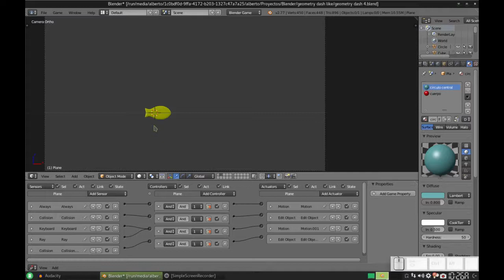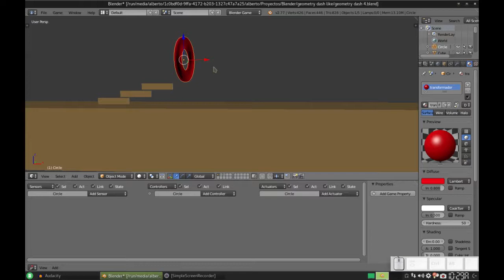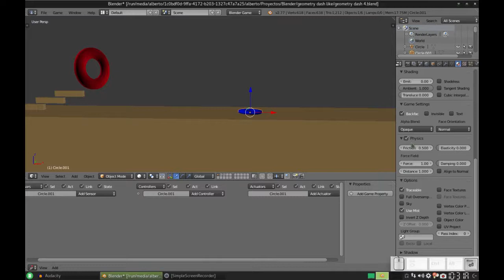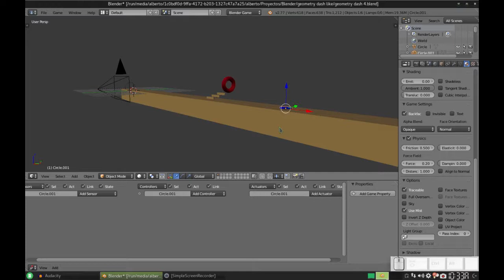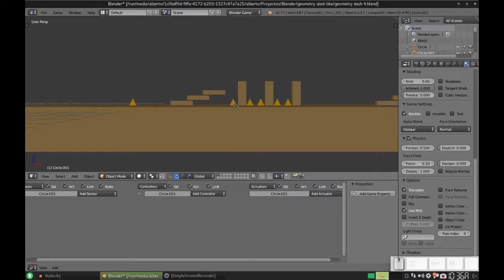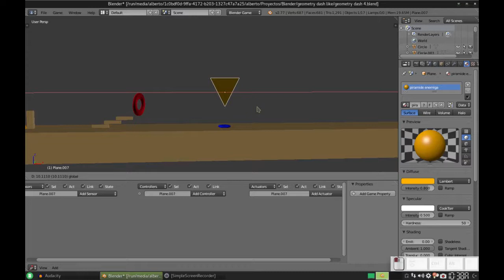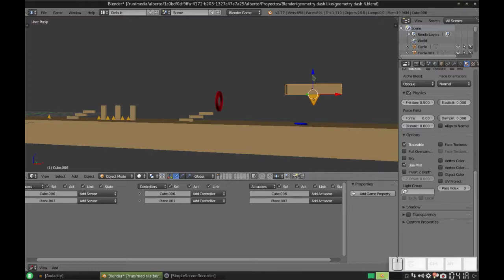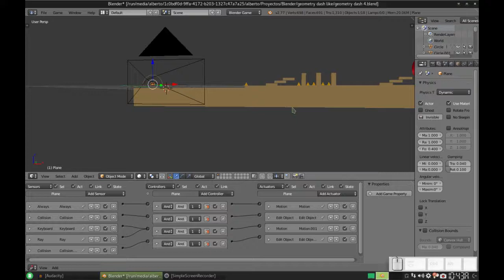Blender: Creando un juego al estilo de Geometry Dash 5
En este vídeo, comenzamos a actuar con los campos de fuerza (Force Fields) de los objetos.